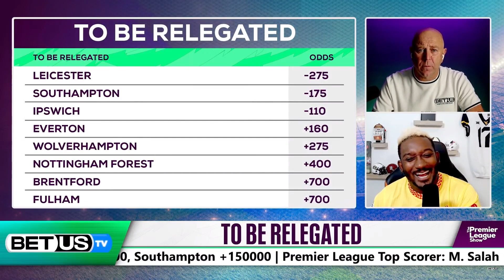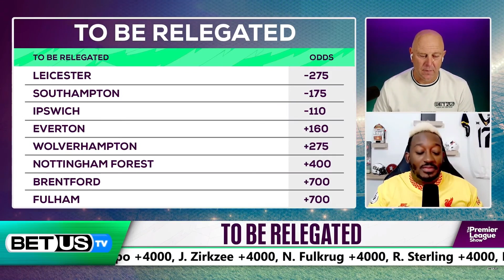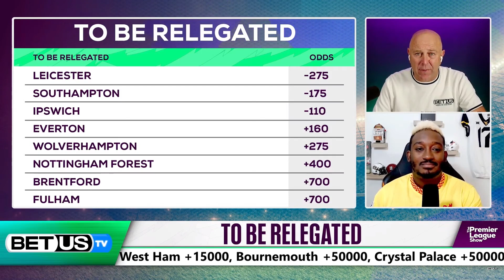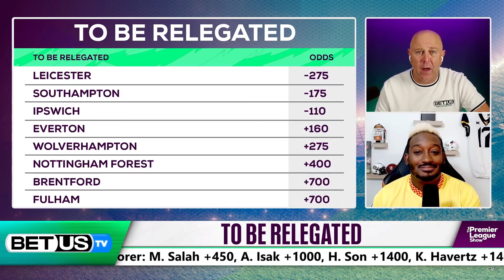Premier League Relegation | Future Premier League Expert Predictions, Soccer Picks & Best Bets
2024/25 Premier League Relegation Preview

Our betting experts preview the future Premier League Relegation. They'll share their soccer picks, Premier League expert predictions, the latest sport betting trends, and best value soccer odds available for their betting predictions, picks and best bets.

Connect with our hosts and experts on X:
Flash: @Flash_37
Brad: @MrBradThomas